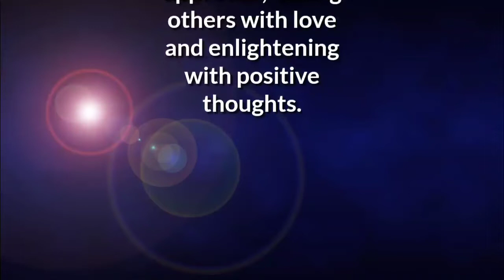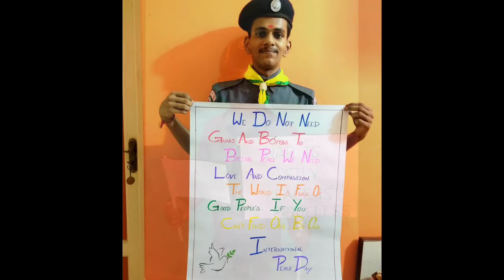Virtual celebration of International day of peace on 21st September 2020(IDP-2020)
The principal, teaching faculty and the Scouts and  Guides  of KV  Sivaganga observes Virtual celebration  of International day of peace on 21st September 2020.

Peace stands for perfection in our work, enthusiasm in our attitude,attentiveness in our approach, Caring others with love and enlightening with positive thoughts.